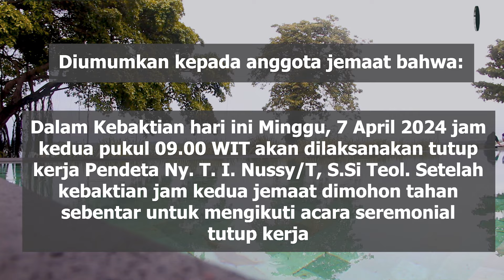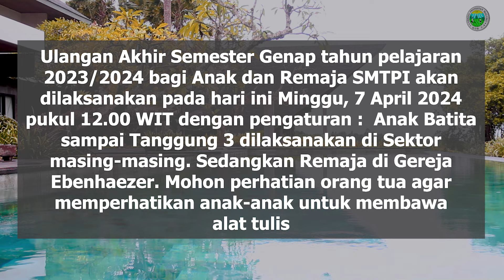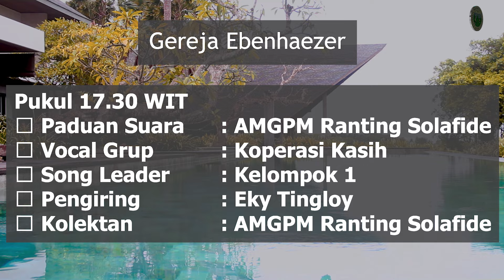Warta Ebenhaezer Jemaat GPM Saumlaki ][ Minggu, 7 April 2024